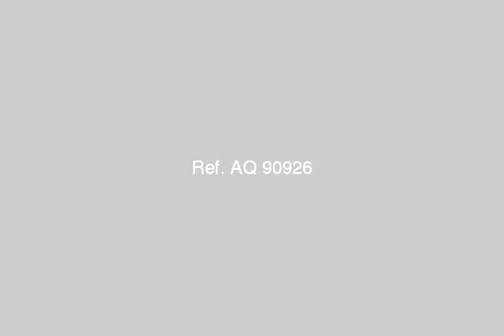Apartment 120 Sqm Super Lux in Beverly Hills ElSheikh Zayed - mlseg.com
Apartment 120 Sqm Super Lux in Beverly Hills ElSheikh Zayed .. 2 Rooms + 1 Bathroom .. please Feel Free To Contact Us With Any Enquiries  - Beverly Hills El-Sheikh Zayed - Egypt Real Estate |    Greater Cairo |    El-Sheikh Zayed City |     Apartment For Rent